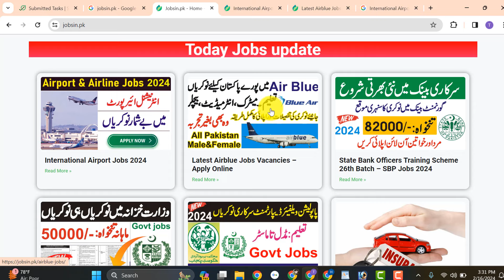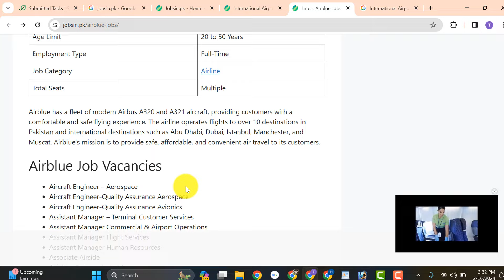New Jobs 2024 in Pakistan – airline jobs in Pakistan 2024 – airport jobs in Pakistan 2024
In this video, I will guide you about New Jobs 2024 in Pakistan – airline jobs in Pakistan 2024  – airport jobs in Pakistan 2024

Features:

✔ Daily updates.
✔ Read Comments.

Others)

Job categories:
- Government jobs
- Private job
- Online job
- Teaching job
- Graduation job
- A Level O Level jobs
- Matric jobs
- Store keeper jobs
- Government job
- Engineering
- Bank job
- Administration jobs
- Sales & Marketing
- Finance Jobs
- Accounts Jobs
- Army Jobs
- HR Jobs

A.o.a